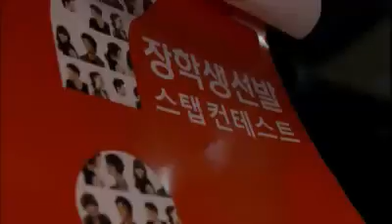드라마스페셜 연작시리즈 - Drama Special Series 20110501 # 007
제목 : 드라마스페셜 연작시리즈 (22회)